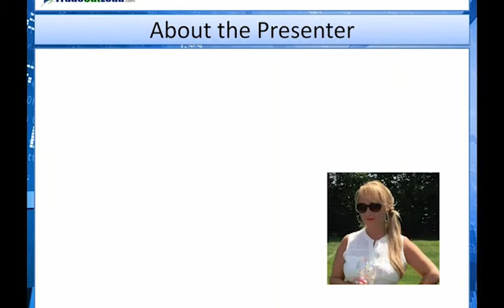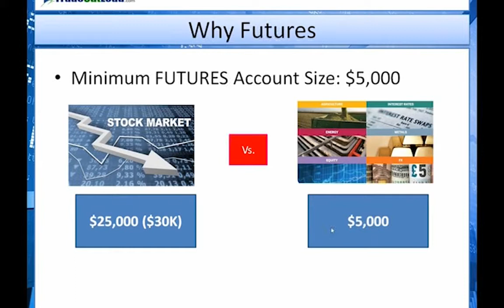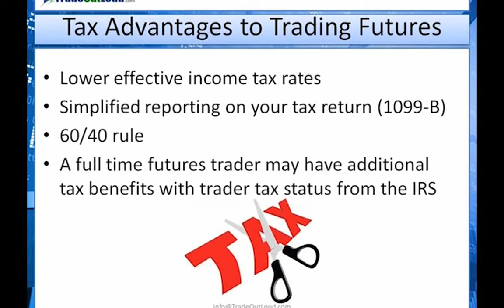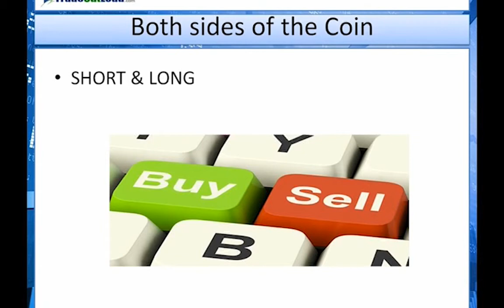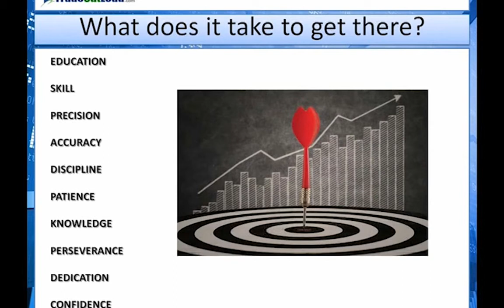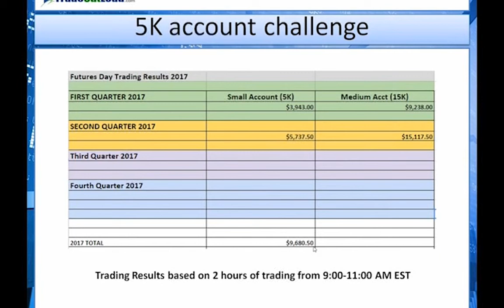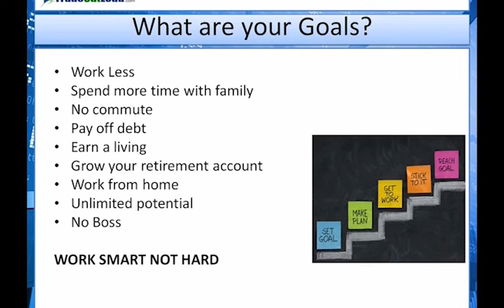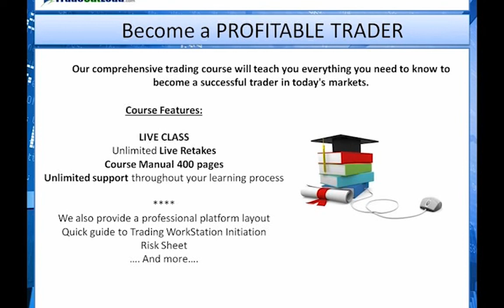Generate a Full Time Income Day Trading Futures Only 2 Hours/Day | Anka Metcalf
-The components of a winning trading...entries and exits represent only 30% of the equation and you will need much more to succeed in this business
-How you can generate a consistent income trading only 2 hours per day using only a small account - even a $5,000 account
-Why you need a consistent, successful institutional method
-How to start earning "points" vs "ticks"
-What to trade for consistent profits